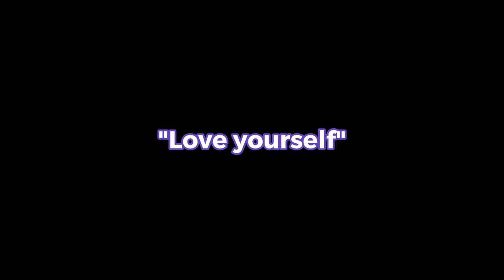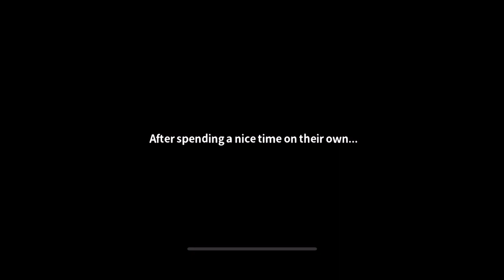【BTS English】BTS Island in the SEOM | Chapter3 Episode4-4 Episode story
2023 BTS 10th Anniversary
BTS Island Pt.2 New Chapter
"Even the Desert Becomes the Sea"

A story for you, and our "Spring Day"